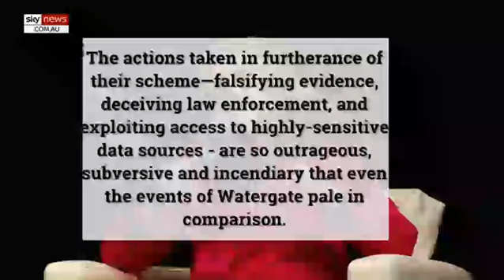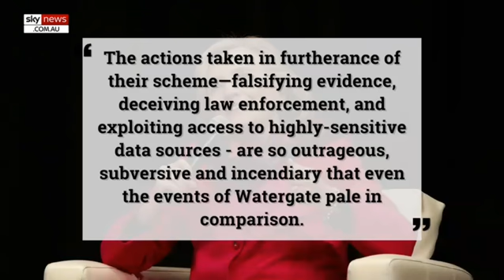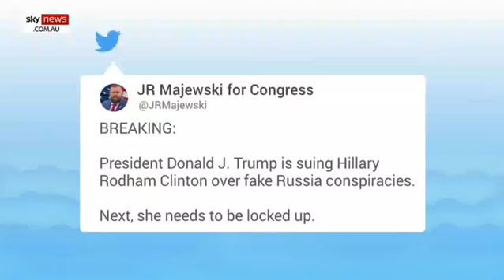President Trump Sues Hillary Clinton etc al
President Donald J. Trump sues Clinton, et al alleging a criminal enterprise to defame him, steal an election, and undermine his Presidency.

How do you introduce evidence legally?